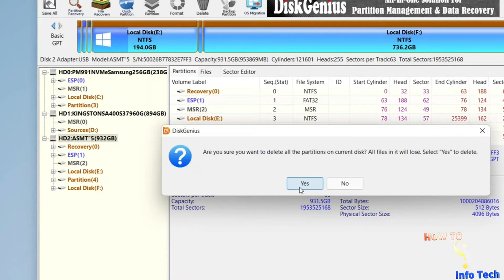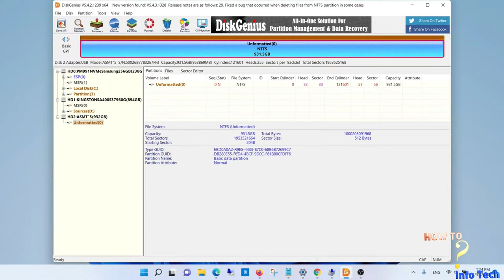partition and format SSD or HDD using DiskGenius